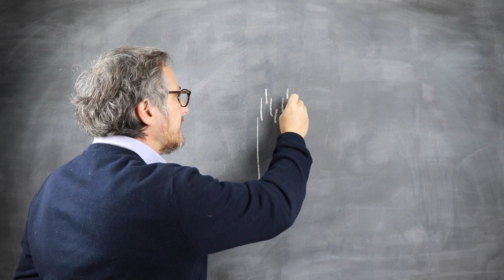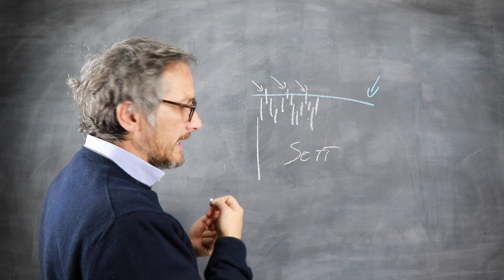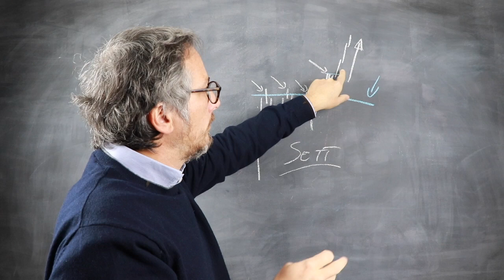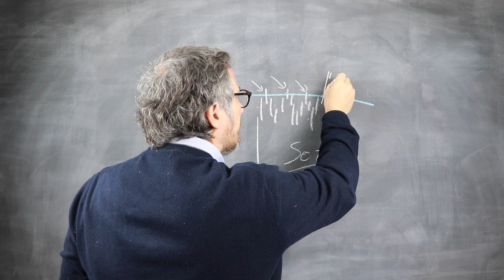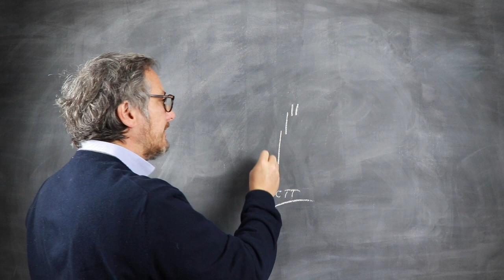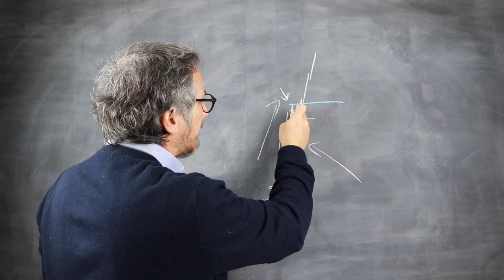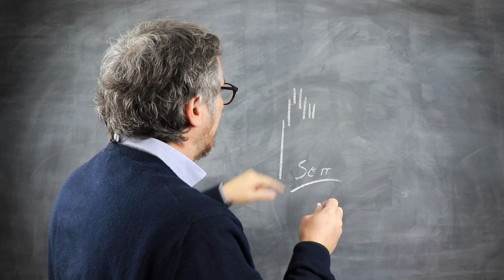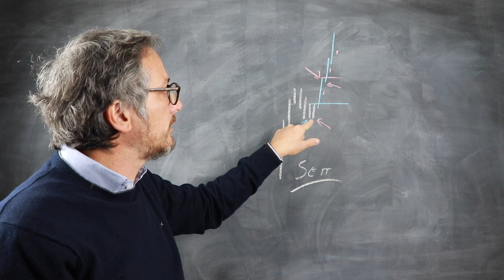Lezioni di Trading: Metodo per stabilire una prospettiva strategica, in base al contesto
Scarica l'eBook in PDF "Trend Following, la strategia più potente per trader principianti e professionisti", per studiare le basi del business e per conoscere la Community Trend Following Traders